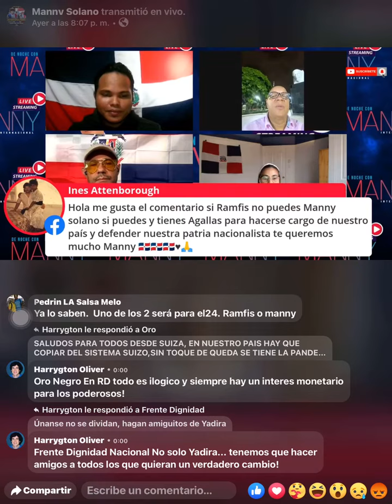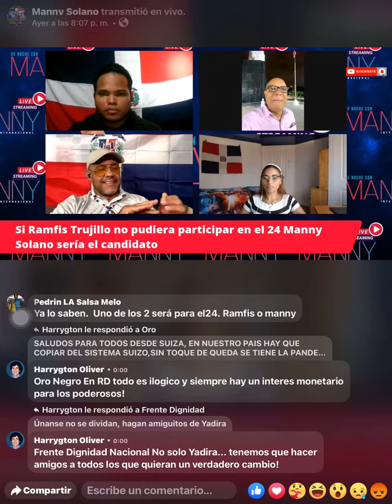La RD nesecita recuperarla Si Ramfis Trujillo no lo aceptan como candidato presidencial,será Manny.